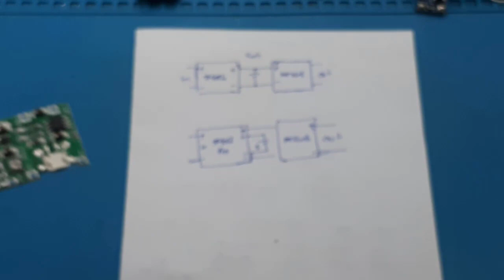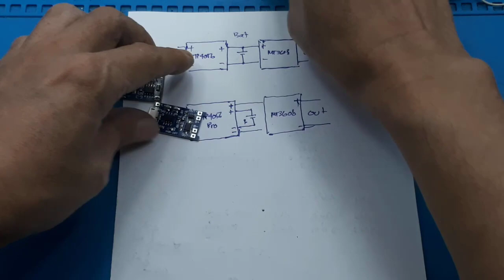UPS mini 5V to12V Tes kualitas UPS TP4056 MT3698 SDB628 TP 4056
UPS mini 5V to12V Tes kualitas UPS TP4056 MT3698 SDB628

Link pembelian :
1. Modul UPS mini 2out 12v 10amper maksimal dan variabel out 5v 7v 9v 5amper maxsimal
2. Modul Mini UPS DC 5V 5 V Volt 1A 18650 Emergency Power Supply Backup Darurat Mati Lampu Listrik Back Up
3. Modul Mini UPS ATS YX850 DC 5 9 12 Volt 10A Emergency Power Supply Backup Darurat Mati Lampu Listrik Back Up
4. Mini UPS 3A 1,6A 1,2A Module With Holder Baterai 18650 Charger Input Type C 5V To 5V 9V 12V / Ups 5v
5. TP4056 Type-C + Protection 5V 1A 18650 Lithium Battery Charger Proteksi Module Charging
6. Modul cas Tp4056 type C with protect
7. TP4056 5V TYPE C 1A LITHIUM BATTERY CHARGING With PROTECTION MODULE Blue Led Charger Powerbank Red

Modul ini adalah kombinasi Charger dan Step Up adjustable, adalah gabungan modul TP4056 + MT3608.

Alat ini bisa mengecas baterai lithium 3.7-4v, lalu mengeluarkan voltase 4.3-27v adjustable sebagai power supply utk berbagai peralatan elektronik hingga max 27v

Dengan modul ini Anda bisa membuat / merubah semua peralatan elektronik jadul yang masih menggunakan colokan kabel power DC atau batere AA non rechargeable, menjadi peralatan portable berbasis baterai lithium (independent power supply) dengan mudah:
1. Music player
2. Mainan anak
3. Radio / HT
4. Arduino
5. Raspberry
6. Senter sepeda
7. Kipas angin
8. Peralatan komunikasi
9. Peralatan lapangan
10. dll

**Spesifikasi:
Tegangan input: 4-8v DC (bisa micro usb juga)
Tegangan output: 4.3-27v DC (adjustable)
Tegangan cas: 4.2v max 1A
Arus discharge: 1.4A @5v / 0.8A @9v / 0.6A @12v

00:00 Radal05
00:12 Unboxing Modul UPS mini
00:35 Skematik dan persamaan
02:15 Tambah saklar
02:30 Test modul
05:40 Kesimpulan